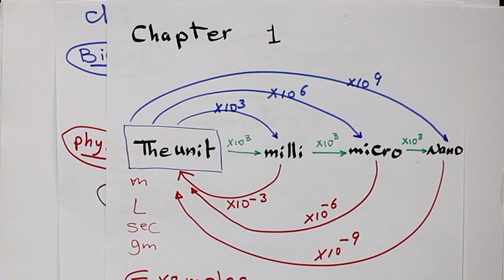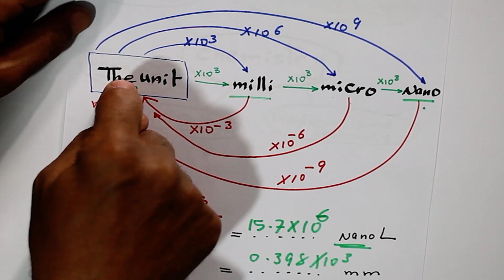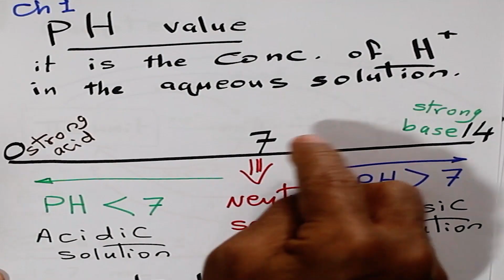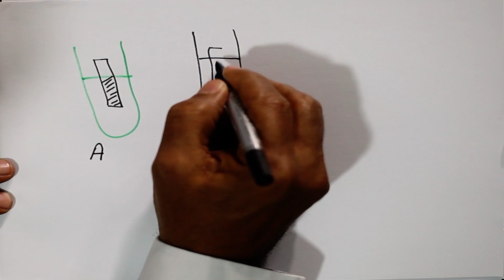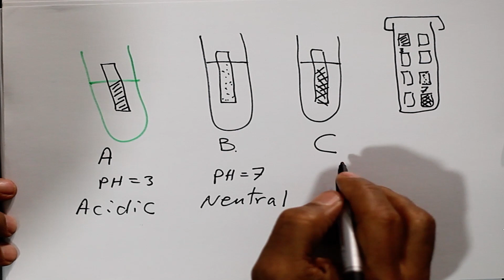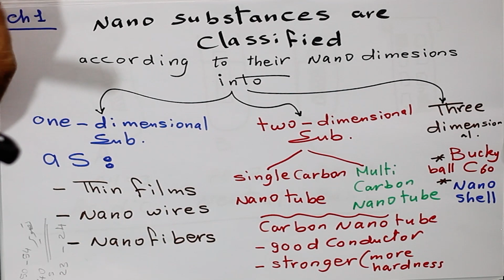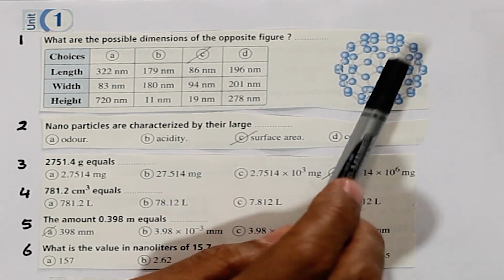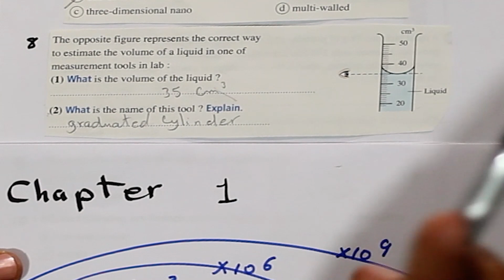Chemistry secondary one { 01 } Revision unit 1 Chemistry is The Central Science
Chemistry  secondary one  : Revision unit 1 Chemistry is The Central Science
مراجعة عامة على الوحدة الأولى " الكيمياء مركز العلوم " مع الأستاذ شريف رجب معلم خبير الكيمياء بوزارة التربية والتعليم